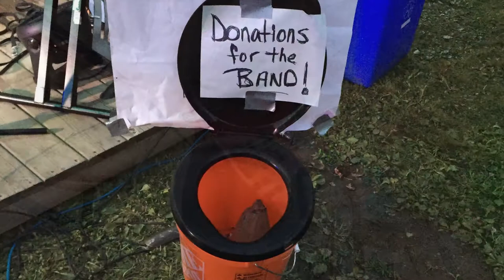Knocking on heavens door cover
gig with Dirty Mines labor day weekend
filmed out at whitefish lake